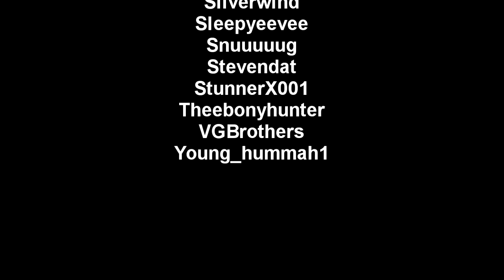Monster Hunter 3 Ultimate -- January 11, 2022 Stream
Stream recording from Jan. 11, 2022

Timestamps for this video:
00:00 | Intro
00:15 | 6★ Port Tanzia Hunting Quest - Sweltering Showdown -- Hunt 2 Volvidon & 2 Great Jaggi
07:23 | 6★ Port Tanzia Hunting Quest - Sweltering Showdown -- Hunt 2 Volvidon & 2 Great Jaggi
15:17 | 5★ Port Tanzia Slaying Quest - (Canteen) Desert Rumble! -- Slay or repel Jhen Mohran
30:54 | 5★ Port Tanzia Slaying Quest - (Canteen) Desert Rumble! -- Slay or repel Jhen Mohran
48:45 | 2★ Port Tanzia Event Hunting Quest - The Dark Demon's Sword -- Hunt a Great Baggi, a Gigginox, & a Barioth
56:25 | Extra clip
56:36 | 6★ Port Tanzia Hunting Quest - The Cherry Blossom Queen -- Hunt a Pink Rathian
01:04:35 | 6★ Port Tanzia Hunting Quest - The Green Flash -- Hunt a Green Plesioth
01:12:35 | 6★ Port Tanzia Hunting Quest - Playing with Fire -- Hunt a Qurupeco
01:17:23 | 6★ Port Tanzia Hunting Quest - Avenge the Fallen Hunter -- Hunt a Barroth
01:25:42 | 6★ Port Tanzia Hunting Quest - The Desert Gourmand -- Hunt a Nibelsnarf
01:31:27 | Special Thanks